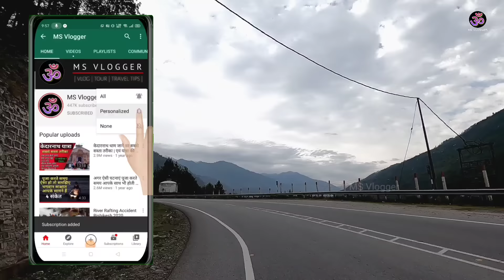EP 1 Delhi To Manali By Road 2023 | Shimla Manali Spiti Ladakh Tour By MSVlogger 2023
Delhi To Manali By Road 2023 | Shimla Manali Spiti Ladakh Tour By MSVlogger 2023

❤️Book MANALI Tour By MS VLOGGER

road map from delhi to manali via chandigarh 2021,
delhi to manali via manali distance by road,
डेल्ही तो मनाली रोड मैप,
manali to spiti valley taxi fare,
manali to spiti valley taxi,
manali to spiti valley bus,
manali to shimla bus,
manali to sarchu distance,
manali to spiti distance,
manali to spiti,
manali to spiti valley via atal tunnel,
manali to spiti valley,
manali to shimla by road,
manali to shimla taxi,
manali to shimla cab,
manali to shimla via jalori pass,
manali to shimla cab fare,
manali to shimla taxi fare,
manali to shimla flight,
manali to shimla train,
manali to shimla distance,
मनाली तो लदाख डिस्टेंस,
manali to ladakh bike trip distance,
manali to ladakh by car,
manali to ladakh via atal tunnel,
manali to ladakh bus,
manali to ladakh road trip,
manali to ladakh distance by atal tunnel,
manali to ladakh bike trip 2023,
manali to ladakh distance by bike,
manali to ladakh distance,
manali to baralacha pass distance,
manali to baralacha pass,
manali sightseeing video,
manali sightseeing package by car,
manali sightseeing images,
manali sightseeing itinerary,
manali sightseeing taxi fare 2023,
manali sightseeing package,
manali sightseeing,
manali ladakh bike trip cost,
manali ladakh bike trip,
manali ladakh tour,
manali ladakh honeymoon package,
manali ladakh highway status,
manali ladakh trip,
manali ladakh package,
manali ladakh tour package,
manali ladakh distance,
manali ladakh highway,
manali to leh ladakh tour package,
manali to ladakh trip by bike,
shimla manali ladakh tour package,
Ladakh tour by msvlogger,
Spiti tour by msvlogger,
Manali tour by msvlogger,
Shimla tour by msvlogger,
हिमाचल टूरिज्म,
himachal tourist,
himachal tourist rules2023,
himachal tourism packages 2023,
himachal tourism bus,
himachal tourism places,
himachal tourism guidelines,
himachal epass approval time,
himachal e pass 2023,
himachal e pass for tourist,
himachal e pass online 2023,
himachal e pass required or not,
himachal e pass,
spiti to manali,
spiti valley from delhi,
spiti valley road,
spiti valley to manali,
spiti valley temperature,
spiti valley road trip,
Spiti Valley,
Search spiti valley hd images.,
leh ladakh road closed when,
ladakh new road construction,
ladakh road trip cost,
ladakh road china,
ladakh road construction company,
ladakh road construction start date,
ladakh road closing time,
ladakh road construction,
Search ladakh road closed.,
ladakh road conditions,
ladakh trip budget,
ladakh temperature,
ladakh tour,
shimla to spiti bike trip,
shimla to spiti bus,
shimla to spiti taxi fare,
shimla to spiti valley to manali,
shimla to spiti route,
shimla to spiti valley route,
shimla to spiti valley bus,
shimla to spiti valley,
Kullu Manali tour by msvlogger,

Thanks